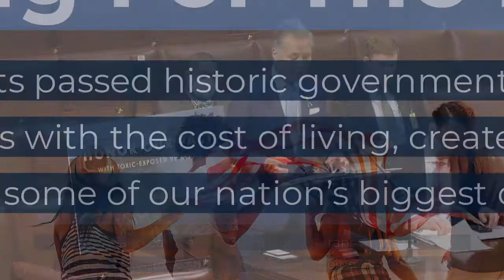House Dems Recap Video | March 2022